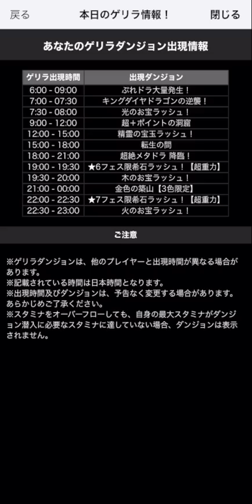新ゲリラ"希石ラッシュ"が鬼畜過ぎてヤバい！報酬はもっとヤバい！周回編成紹介！【パズドラ】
そんな周回する機会多くないし別にむずくても問題ないのか（？）